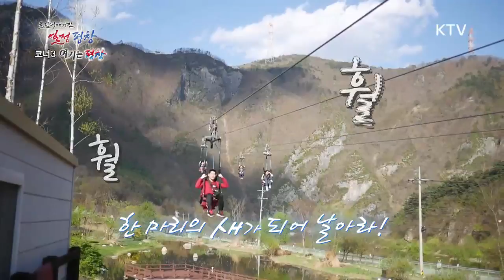레포츠의 천국 정선! 해외여행이 필요없어요!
스릴을 즐겨라! 시원하게 즐기는 스피드와 정선의 경치!
해외여행 갈필요 있겠어요!? 정선에서 즐기는 스릴을 즐겨라! 다이내믹 정선 여행 짚 와이어 & 화암 카트 체험장 고소하고 몸에도 좋은 황기족발 더위야 가라!!

☆다양한 정책정보가 가득~ KTV유튜브 구독 꾸~욱 눌러주세요!☆